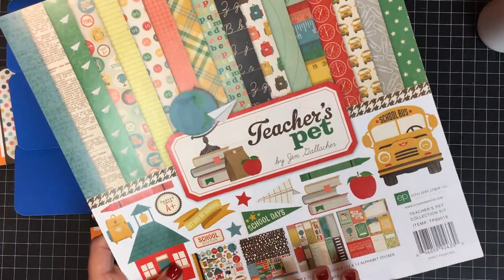Graduation Hat Explosion Box Part 2 of 2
To see the finished project and decorated walk through